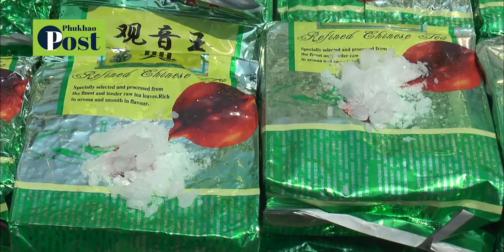ทะลักอีกแม่ทัพภาค 2 รุดแถลงร่วม นรข ยึดยาไอซ์ล็อตใหญ่ กว่า ครึ่งตัน